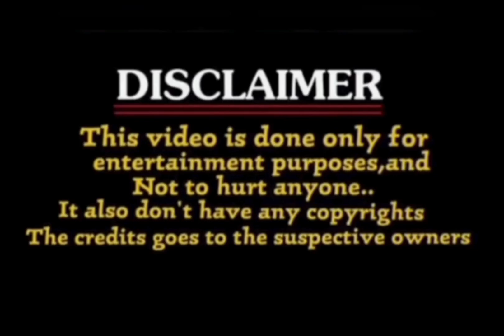hanuman teaser trolls / hanuman teaser / telugu /trolls / teja sajja